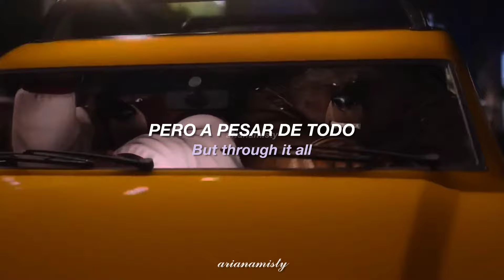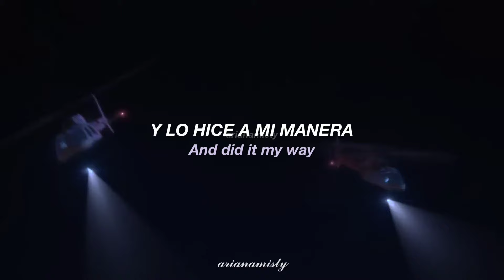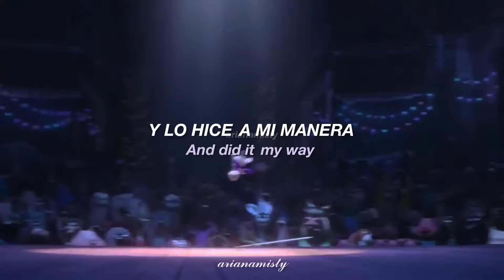Mike, Sing! | Seth MacFarlane - My Way (sub. español + inglés) lyrics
Helloooo
En realidad tengo un amor odio con Mike, ya que su personalidad me da risa pero a la vez me molesta que una parte de los problemas fueron su culpa jajaja

Debo decir que amo esta canción de Sinatra, es indudablemente muy hermosa, pero también reconozco que la versión de Seth estuvo a la altura, incluso me daba sentimiento en algunas partes, su voz wow me encantó editar y escuchar mil veces este video

Espero sea de su agrado el video y sorry si tengo algún error de traducción o escritura :)

    (｡•ㅅ•｡)〝₎₎  Let´s be friends 🤍  ✦₊ ˊ˗
. .┊﹒𐐪  Instagram Second Account: badmoondust
. .┊ꜝꜝ  ⨳ Instagram Game: mistypocketcamp
. .┊﹒𐐪 X: arianamisty_